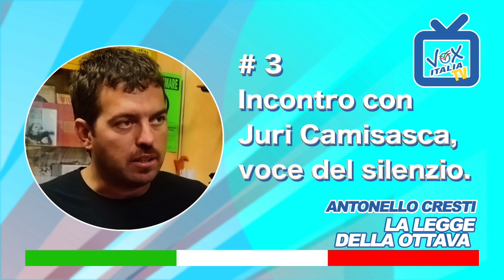LA LEGGE DELLA OTTAVA #3 Incontro con Juri Camisasca, voce del silenzio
Antonello Cresti incontra Juri Camisasca, ricercatore spirituale, eremita, musicista e autore per Battiato, Alice, Milva e GiuniRusso. Un breve dialogo partendo da una serie di (apparenti) opposti.